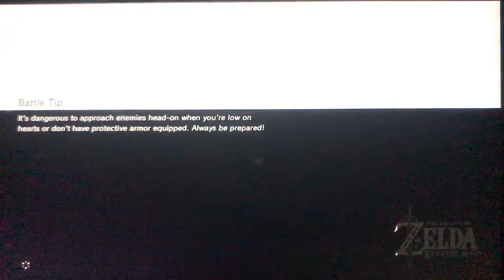Breath of the Wild - GANON U THERE?!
We finally arrive at where Ganon resides!
Can we even make a DENT in him with our wooden sticks? 😒